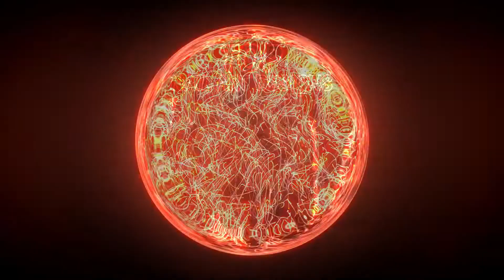Best Birthday Nail Art Designs 2021 🎂🥳 18 Easy DIY Nail Art Compilation for Short and Long Nails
Best Birthday Nail Art Designs 2020 🎂🥳 18 Easy Trending & Cute DIY Nail Art Compilation for Short and Long Nails | Birthday Nails 2020 | Easy Stamping Nail Art

💥Welcome to Top Nail Art Designs! 💅 This video will show you that nail art work can be anything ranging from cool graphic designs to intricate embellished art. Nail art can make your nails look beautiful and healthy. This, in turn, enhances your overall appearance, especially when the nail art colors compliment your outfit. 🌺
💥The result is that you will feel more beautiful and thus become more confident. If you’re looking for creativity for your next manicure, these nail art ideas, short nail designs, top 20 nail art designs and nail art designs for beginners will make you want to head over to the salon ASAP! or you may find inspiration in these nail art compilation clips to 'do it yourself' (DIY)🙂 Enjoy!🌺

👉 Top Nail Art Designs Credits - Please support these talented artists. 🌻